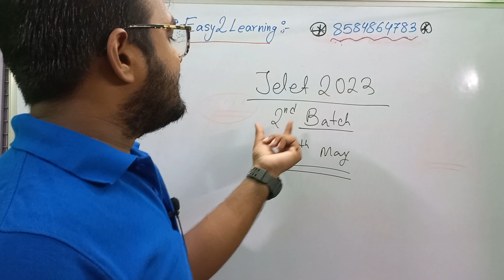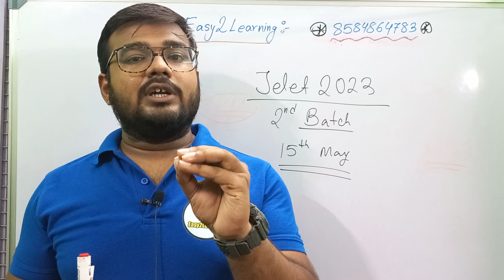All the Best JELET 2022 | JELET 2023 NEW BATCH Online Batch Launch in our App | By Easy2Learning